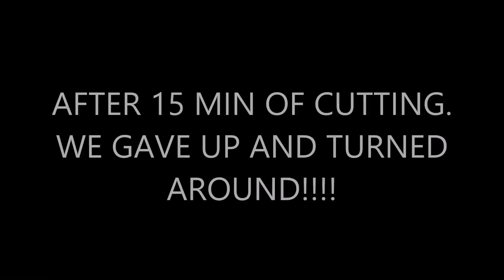STOLEN QUARRY 2016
Summer Ride Behind Capreol to the Old Quarry that was operating with no permit and with stolen equipment.